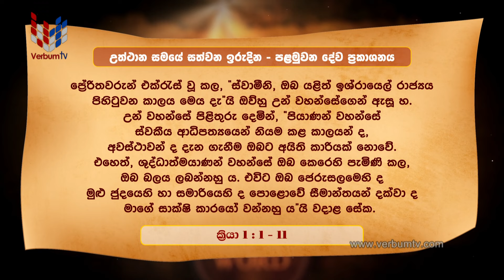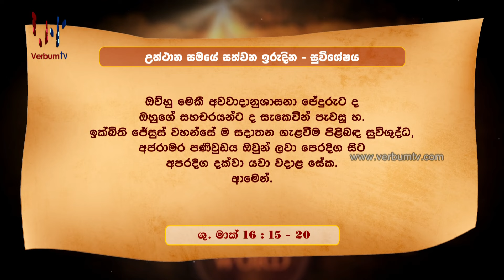DHARMAYANO (ධර්මයාණෝ) EP 367 - 10 05 2024